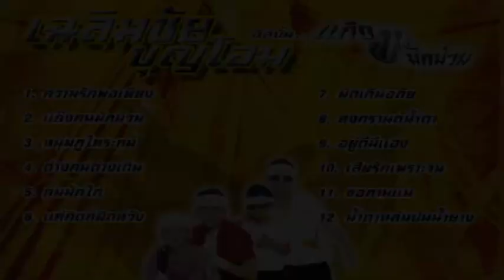เฉลิมชัย บุญโฮม ชุด แก๊งคนมักม่วน 【Music Audio 】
music
แผ่นCDและVCDอภินันทนาการจาก แสงตะวัน โปรโมชั่น ผู้สื่อข่าว ภูมิพัน ลูกทุ่งอินเตอร์
01 ความรักพอเพียง  02 แก๊งคนมักม่วน  03 หนุ่มภูไทระทม  04 ต่างคนต่างเดิน
05 คนมักไก่  06 แค่คิดก็ผิดแล้ว  07 ผิดเกินอภัย  08 สงกรานต์น้ำตา
09 อยู่ดีมีแฮง  10 เสียรักเพราะจน  11 ขอถามแน่  12 น้ำตาหล่นปนน้ำยาง